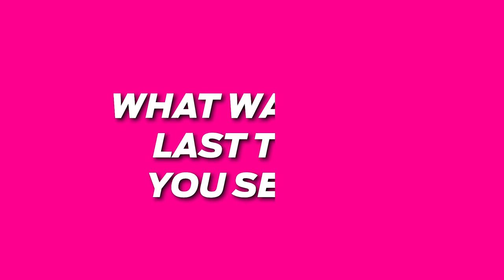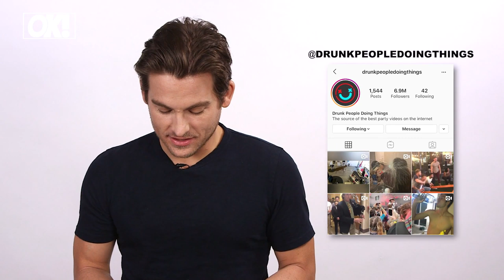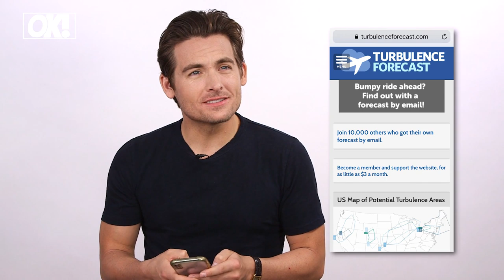Kevin Zegers Reveals His Most SHOCKING DMs!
Find out more about actor Kevin Zegers by digging through his device in our new game, 'Phone Probe.'  Don't miss his latest movie, 'Nighthawks,' on Amazon Prime and Google Play October 30th. Watch!